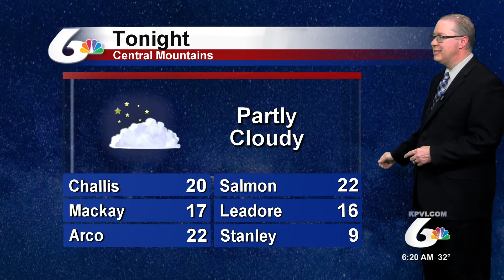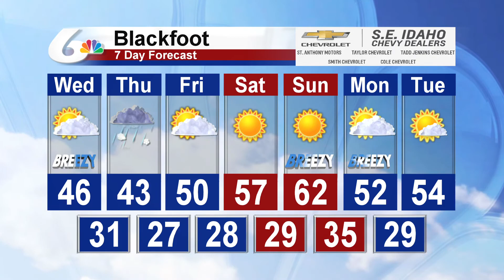Matt Davenport's Forecast for March 23